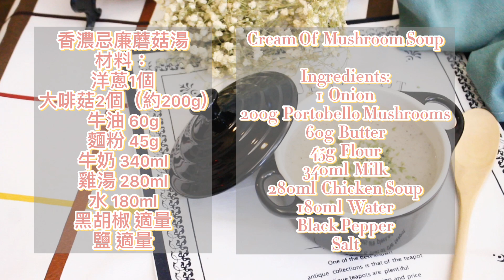香濃忌廉蘑菇湯｜Cream of Mushroom Soup (中/ENG)【Chloe MaMa】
香濃忌廉蘑菇湯/Cream of Mushroom Soup

材料：
洋蔥1個
大啡菇2個（約200g)
牛油60g
麵粉45g
牛奶340ml
雞湯280ml
水180ml
黑胡椒 適量
鹽 適量

Ingredients:
1 Onion
200g  Portobello Mushrooms
60g  Butter
45g  Flour
340ml  Milk
280ml  Chicken Soup
180ml  Water
Black Pepper
Salt

步驟：
1.首先，除去菇蒂，用濕毛巾將磨菇抹乾淨後切碎。
2. 蒜頭去衣備用。
3. 將洋蔥切碎。
4. 用慢火煮溶牛油。
5. 加洋蔥、蒜頭及磨菇炒約5分鐘。
6. 加入麵粉炒勻。
7. 注入奶、雞湯及水，滾後轉中至細火煲約20-30分鐘，期間雖不停攪拌以防黏底。
8.完成後用手提攪拌器攪至幼滑狀態。
9.落黑椒及鹽調味即成。

Classic (Loudness & Clarity EP) by Joakim Karud